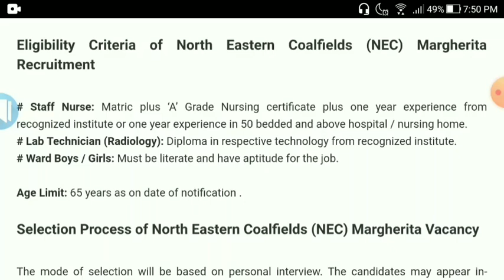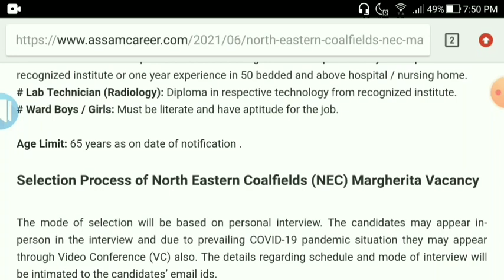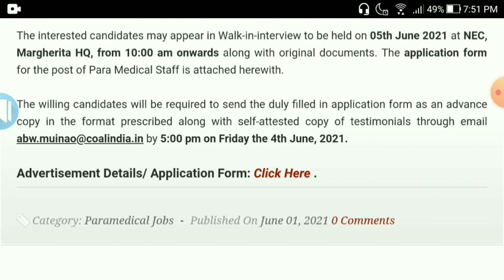North Eastern Coalfields recruitment | Job in Assam | Job Assam 2021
In this video we talk about  North Eastern Coalfields recruitment

We collect all job information from various job website and various Assamese News paper . We doesn’t responsible for any kind of fake job , any job related miss information . we only inform the job news from websites and news paper .
Background Music credit - YouTube free Music